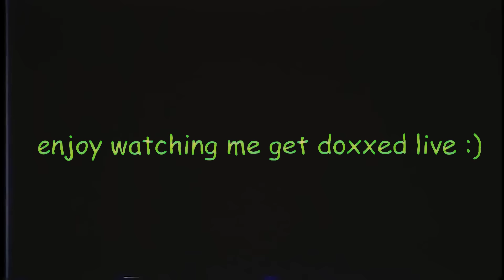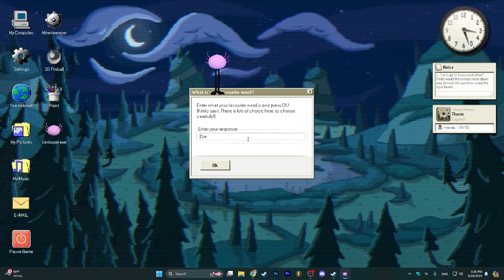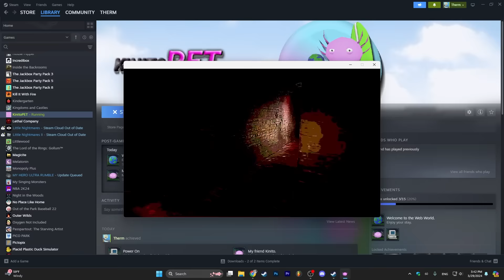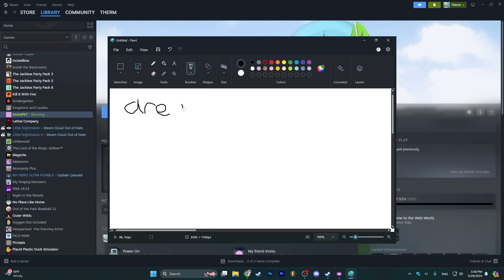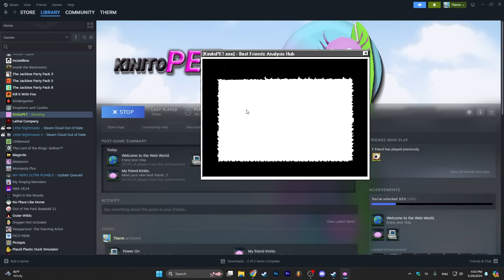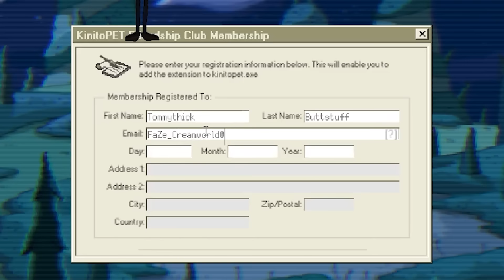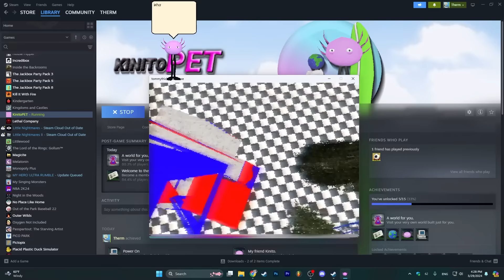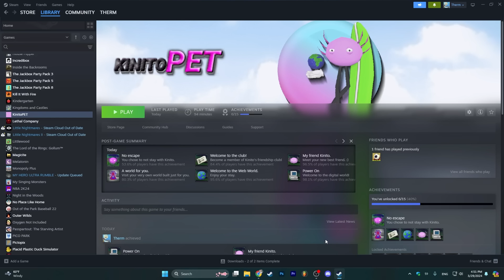KinitoPET: The Game That Doxxes You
Hey folks, welcome to KinitoPET! We'll be going on a web-wide adventure with our new best friend Kinito, an axlotl desktop buddy that wants to spend eternity with you!

Apparently this game has access to all my files, my location, my real life friends, my webcam, probably my bank numbers honestly

👕MERCH👕

SOCIALS

OUTRO MUSIC
►made it myself!! Working on an extended version now :)